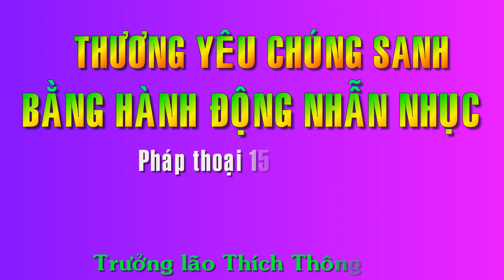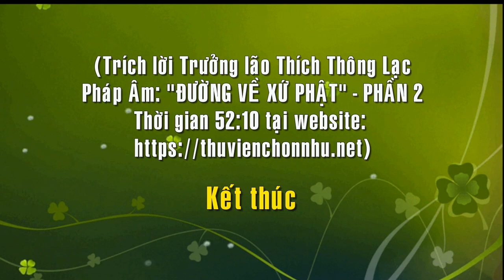"Nắm Hạt Ngọc Trai" - Trưởng lão Thích Thông Lạc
00:05 thương yêu chúng sanh bằng hạnh nhẫn nhục;  02:17 Nắm Hạt trai
08:10 Vị Đạo sĩ được minh oan; 15:22 Lợi ích của Lòng Yêu Thương
THƯƠNG YÊU BẰNG HÀNH ĐỘNG NHẪN NHỤC
Tích cực không sát sanh tức là tập thương yêu chúng sanh, thà chúng ta chịu chết để chúng sanh sống, thà chúng ta chịu oan ức mà cứu được mạng sống của chúng sanh như câu chuyện "Nắm Hạt Trai.":
"Hôm nay theo thứ lớp đi khất thực, một vị Khất sĩ tu theo phái đạo Phật phải đặt chân vào một chiếc cổng cổ kính nhưng không kém phần tráng lệ và mỹ thuật của một thương gia giàu có. Ông này có tiếng chuyên môn buôn bán lớn về ngọc ngà, vàng bạc. Vị Khất sĩ đưa tay ấn nhẹ cánh cửa cổng rồi khoan thai bước vào. Người thong thả duỗi bước theo hàng rào để lần đến một nếp nhà cao sang nằm chểnh vểnh giữa một khu vườn vuông vắn. Chung quanh Người hoa lá đang nhộn nhịp trong nắng ban mai, và trước mắt Người cảnh giàu sang đang được phô bày diễm lệ.

 Nhưng bình minh trong sạch như lòng vị Khất sĩ. Vị Khất sĩ vẫn trầm tĩnh, nét mặt vẫn bình dị, đôi mắt Người vẫn dịu hiền và cả nụ cười không thay đổi ý nghĩ giải thoát của một nhà tu hành đạo Phật.
Xa xa đàn ngỗng trắng đang đùa giỡn trên đám cỏ xanh mềm, bỗng chúng cất tiếng kêu vang làm ngưng tai vị thương chủ giữa lúc ông ta đang chọn lấy mấy hạt trai để xâu lại thành chuỗi.
Đạo sĩ khất thực, cả một hình dáng yên lặng và thanh tịnh đang nhẹ tiến về phía người thương gia. Sung sướng, người thương gia để luôn cả nắm hạt trai xuống đất, chấp tay vái chào đạo sĩ, rồi vội vàng đi lấy cơm dâng cúng cho Người.

 Trong lúc ấy, đàn ngỗng đứng bên cạnh trông thấy nắm hạt trai óng ả. Chúng lầm tưởng một món ăn ngon, quên cả sự có mặt của đạo sĩ, một con lớn nhất trong đàn lanh lẹ chạy đến và nuốt đi mấy hạt trai. Đạo sĩ hoảng hốt đưa tay đuổi nhưng muộn lắm rồi, cả nắm hạt trai trong nháy mắt đã dễ dàng trôi qua cổ họng con ngỗng khốn nạn. Trong trường hợp này đạo sĩ tự thấy lo ngại, nhưng Người trầm tĩnh lại ngay và yên lặng chờ đợi.

 Giữa lúc người thương chủ đã từ nhà đi ra mang theo một bát cơm sốt dẻo, chàng cung kính quỳ trước đạo sĩ để dâng cúng cho Người. Nhưng chàng vẫn sửng sốt, kinh lạ khi nhìn lại nơi chàng để nắm hạt trai. Một lần nữa chàng đưa mắt nhìn kĩ xung quanh và nhìn lại nơi để nắm hạt trai, rồi bỗng chàng đưa mắt nhìn đạo sĩ mà Người đang im lặng đứng trước mặt chàng. Chàng đứng ngay dậy, tay chàng run lên, mắt chàng như nảy lửa và chàng cất tiếng mỉa mai:
Chắc đạo sĩ không lạ gì trước cử chỉ thất lễ đột nhiên của tôi chứ? Mong người trả lại nắm hạt trai quý giá cho chúng tôi.
Trước cử chỉ và lời lẽ của thương chủ, vị tu sĩ khất thực vẫn bình tĩnh không trả lời.

 Thái độ im lặng và thản nhiên của đạo sĩ càng làm cho thương chủ tức giận sôi gan. Chàng lớn tiếng mắng đạo sĩ và gọi gia đinh bắt trói đạo sĩ lại. Đồng thời cho mời hương chức làng để tra hỏi, nhưng đạo sĩ vẫn im lặng chịu đựng trước những lời lẽ đương nhiên chua chát của thương chủ. Trước hình phạt tra tấn của hương chức, nhưng sức người có hạn đạo sĩ không chịu đựng được nữa, Người té xỉu và ngất lịm trên vũng máu.
Giữa lúc ấy con ngỗng trắng khốn nạn kia bỗng cất cánh bay lại bên đạo sĩ chìa cổ hút lấy dòng máu. Sẵn cơn tức giận, thương chủ không một thương tâm tha thứ, chàng xách gậy chạy đến và đánh chết ngay con ngỗng.

 Vị đạo sĩ vừa hồi tỉnh, nghe động đưa mắt nhìn sang, người hoảng hốt kêu cứu cho con ngỗng, nhưng làm sao kịp nữa. Con ngỗng đáng thương của đạo sĩ chỉ còn là cái xác không hồn. Động lòng từ bi, đạo sĩ cố lần lại bên thi hài con ngỗng. Người đưa tay vỗ về và lăm răm đọc kinh cầu nguyện. Cử chỉ tự nhiên, thái độ chí thành thương yêu của đạo sĩ trong sự cầu nguyện đã làm cho thương chủ im lặng quên cả sự đánh mắng. Vài phút sau đạo sĩ đứng dậy và chậm rãi nói với người thương chủ: Nắm hạt trai của ngươi chính con ngỗng này đã nuốt vào bụng nó trong khi người vắng mặt.

( Nghe xong, thương chủ vội bảo người nhà đem mổ bụng con ngỗng để chàng xem hư thật. Quả như lời đạo sĩ, nắm hạt trai óng ả được đưa ra với nắm ruột khốn nạn của con ngỗng bạc phước. Thương chủ vừa trông thấy, chàng liền sụp đầu sát chân vị đạo sĩ, cầu xin người mở lượng từ bi cho chàng sám hối. Chàng than phiền:
Sao đạo sĩ không cho tôi biết trước, để tôi lầm lỗi như thế này?
Một câu nói đầy ý nghĩa đã vội mở trên đôi môi của vị đạo sĩ:
Hỡi thương chủ, lòng từ bi không giới hạn, ta đã nguyện mở rộng trước mọi đau khổ của chúng sanh. Vì thế nếu ta đem chuyện con ngỗng lầm dại nói ngay với ngươi từ trước, như vậy là ta đã gián tiếp giết hại con ngỗng. Việc ấy ta không bao giờ làm, .

(Trích lời TL Thích Thông Lạc - ĐƯỜNG VỀ XỨ PHẬT - 1990 - PHẦN 2 - Thời gian 52:10 tại